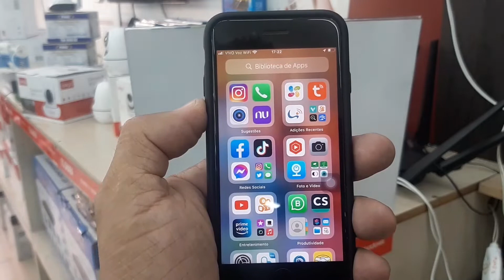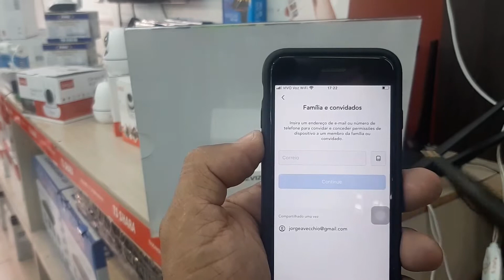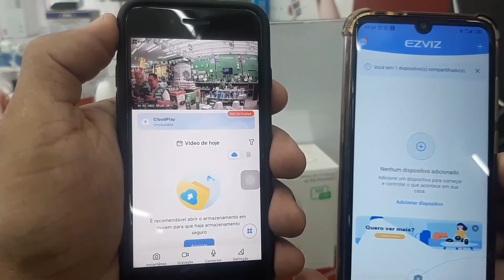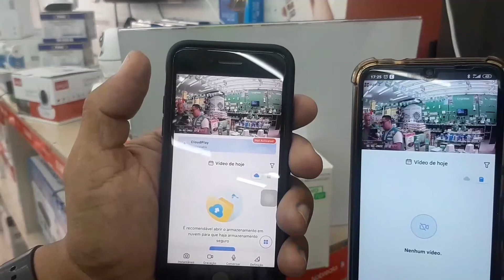Câmera wi-fi da EZVIZ C1C como compartilhar para outra pessoa app: EZVIZ